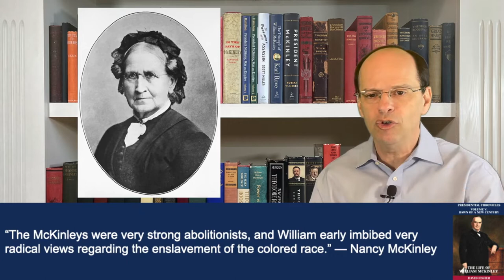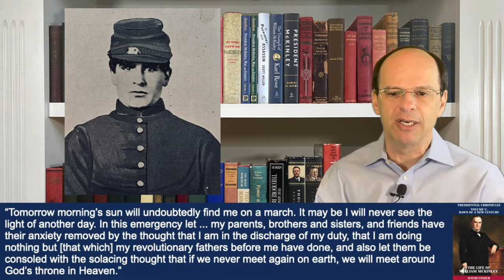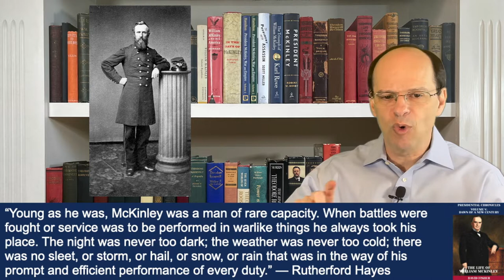William McKinley #1: Teenage Warrior (1843-1865)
Episode: William McKinley #1: Teenage Warrior (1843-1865); Topics covered include: Parents, education, volunteers for Civil War (Ohio 23rd), various battles, promotions (ultimately Major), and views on McKinley and his service

Key people: David McKinley, William McKinley, Sr., Nancy (Allison) McKinley, Anne McKinley, Abraham Lincoln, William Osborne, William Rosecrans, Stanley Matthews, Rutherford Hayes, John Floyd, George McClellan, Robert E. Lee, Ulysses Grant, John Morgan, William Brown, and Phil Sheridan